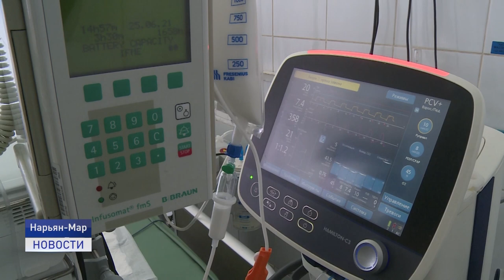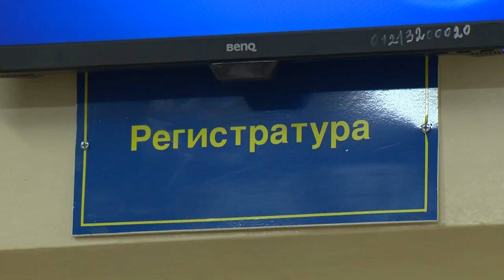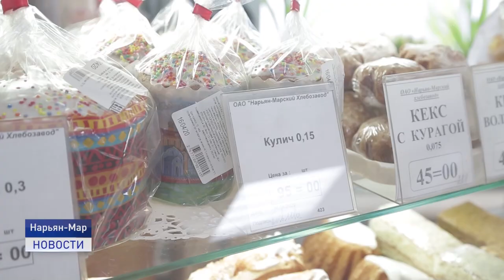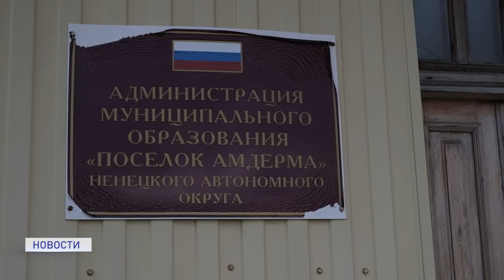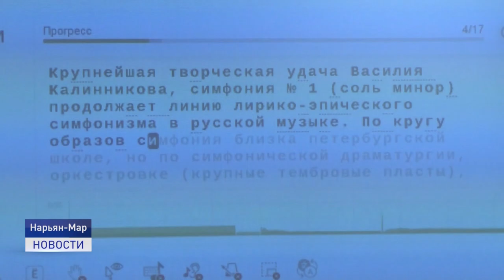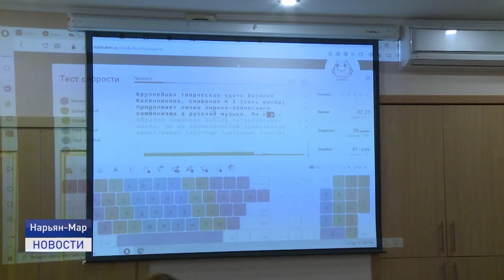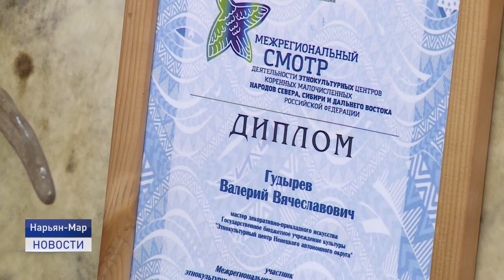Новости Ненецкого округа от 31.01.2022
За прошедшие трое суток в Ненецком округе выявлено 237  случаев заболевания новой коронавирусной инфекцией. В числе заболевших 32 ребенка в возрасте от 7 до 17 лет.
  Аварийность в регионе бьет все антирекорды. Только за январь произошло 77 дорожно-транспортных происшествий. В минувшие  выходные пострадали два человека.
  В Год культурного наследия народов России, объявленного главой государства в 2022 году,  в Нарьян-Маре впервые открыли выставку ненецких бубнов.